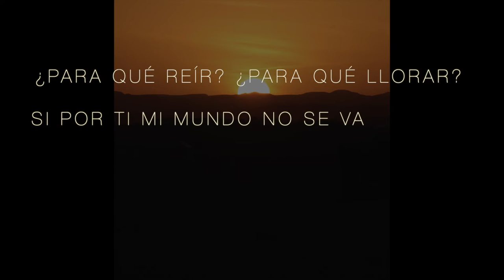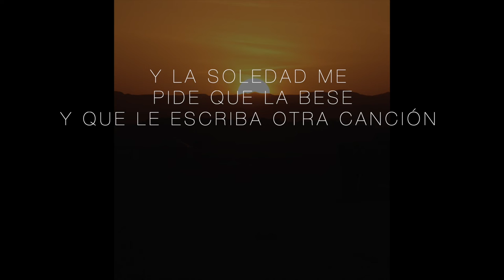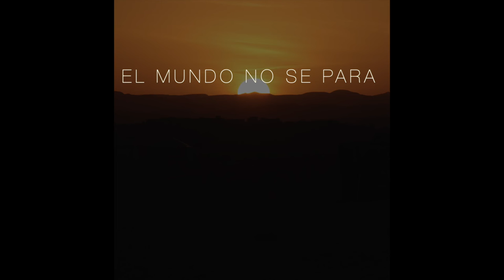Para - Rodrigo Muñoz - Video Lyrics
Produced by:
RM STUDIOS

Nos pasamos la vida entera de un lado a otro sin pararnos a disfrutar, y por eso, muchos artistas se frustran y sienten que nadie les escucha por muy importante que sea el mensaje que están intentando transmitir.

El tema llamado ´Para´ es auto-producido por el mismo artista en su estudio independiente RM STUDIO, y cuenta con la colaboración de otros músicos en diferentes instrumentos.

Voz y guitarra: Rodrigo Muñoz (Talavera)
Batería: Roberto García (Rompe-baquetas) (Fuenlabrada)
Bajista: Julio Bajo Eloy (Pinto)
Colaboración Solo de Guitarra: Juan Manzanero (Talavera)

La canción estará disponible en las principales plataformas digitales a partir del 1 de Abril de 2020

Instagram oficial: @Rodrigo_Munoz_Musica